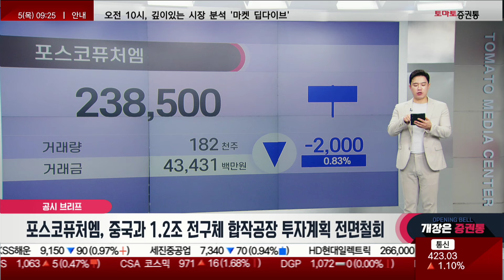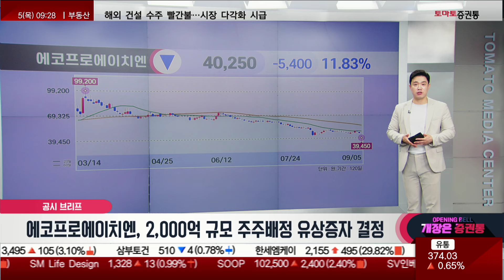강원랜드/코오롱글로벌/포스코퓨처엠/엔씨소프트/에코프로에이치엔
공시 브리프
캐스터: 유창호

- 강원랜드, 카지노 면적·게임기구 확대…외국인 베팅한도↑
- 코오롱글로벌, 한국전력공사와 805억원 규모 공급계약
- 포스코퓨처엠, 중국과 1.2조 전구체 합작공장 투자계획 전면철회
- 엔씨소프트, 자회사 분할 위해 720억원 규모 자사주 매입 결정
- 에코프로에이치엔, 2,000억 규모 주주배정 유상증자 결정

📌2. 쩜상 회원 등록
 1번 2번 차례대로 진행하면 쩜상 수익률 얻을 특별한 정보와 더불어 선물까지~!